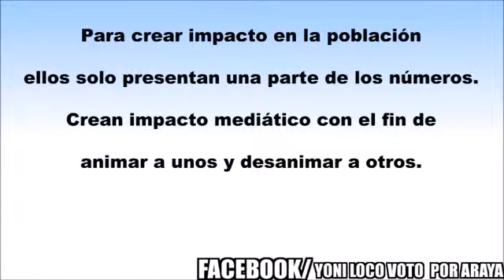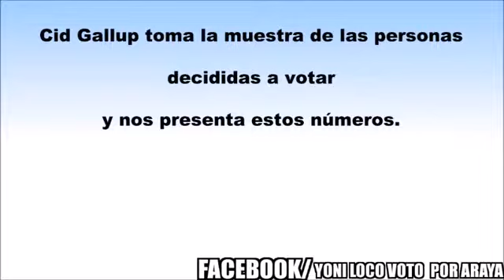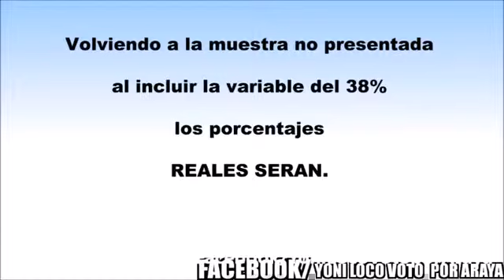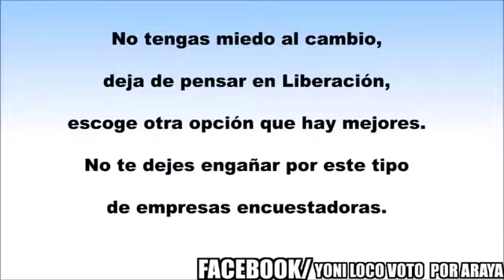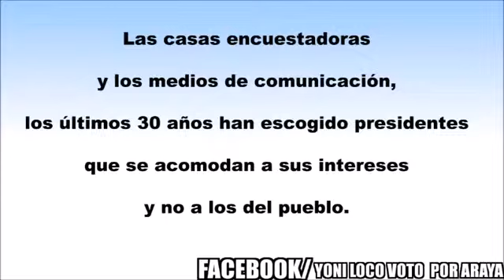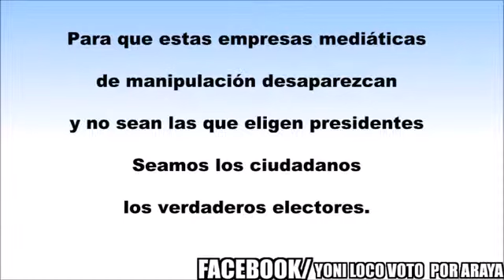¿Manipulación Mediática Encuesta de Cid Gallup